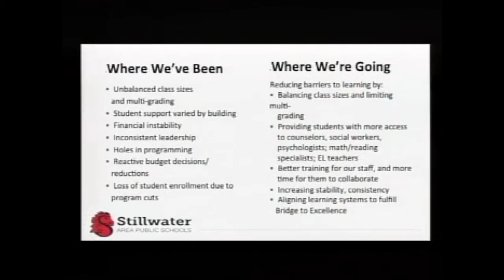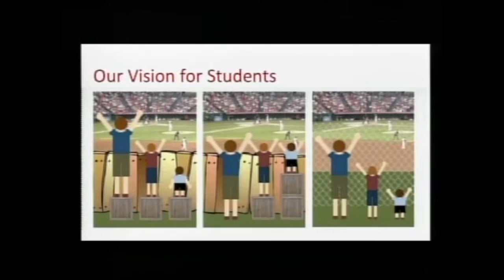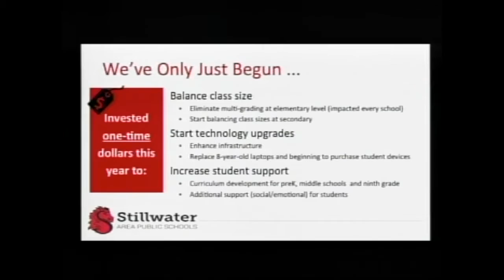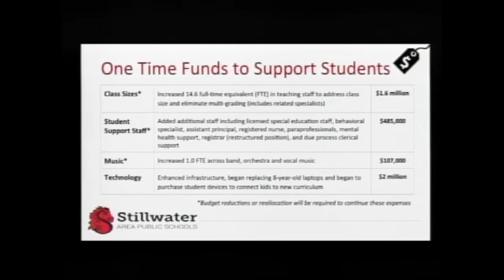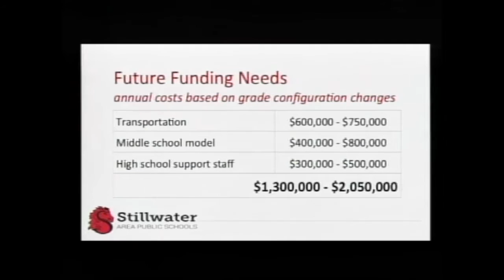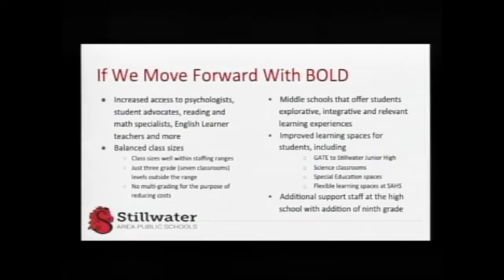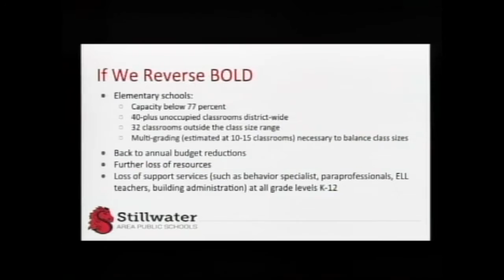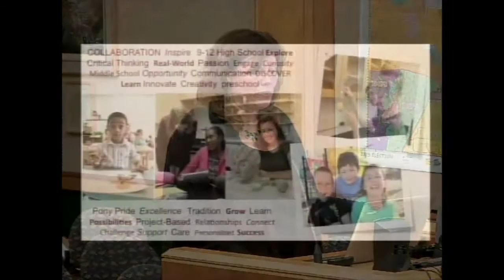Revisiting BOLD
There have been a lot of questions asked, concerns raised, and misinformation spread since BOLD was first introduced last year. During the October 13 school board meeting district leaders revisited the topic of BOLD to share what it would mean for students, as well as review what would happen if BOLD were reversed.